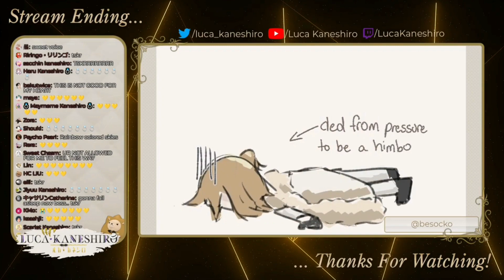sleepy Luca sings/hums to Diamond City Lights [NIJISANJI EN | Luca Kaneshiro]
This was when he was about the end a 4 hr and 43 min stream at ~4:43 AM his time.

PS. No outro because some people might wanna loop it. (⁄ ⁄•⁄ω⁄•⁄ ⁄)⁄